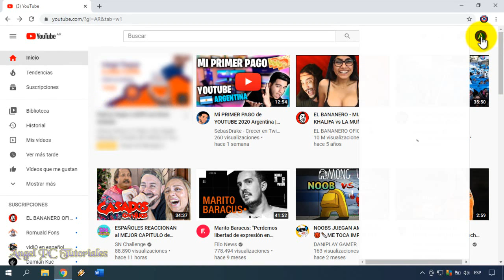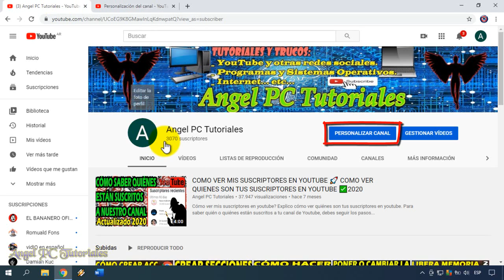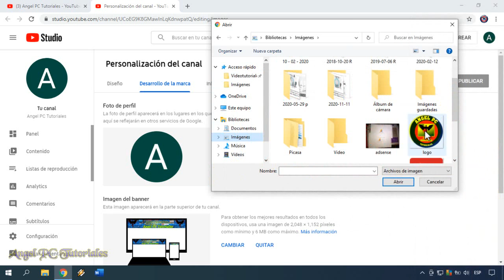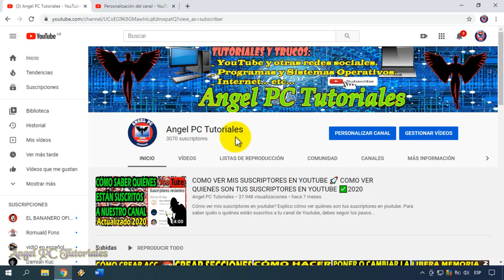COMO CAMBIAR LA FOTO DE PERFIL DE YOUTUBE EN PC 🚀 Cambiar el LOGO de tu Canal 💥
Cómo cambiar la foto de perfil de youtube en pc. Explico cómo cambiar la foto de perfil o logo de tu canal de Youtube en PC. Este video es actualizado, en él te muestro la manera correcta de cambiar o subir una imagen personalizada para usarla como foto de perfil o logo en tu canal de YouTube.
Así que ya sabes, si quieres aprender la nueva forma de cambiar tu foto de perfil de Youtube con tu computadora, debes mirar este video tutorial de principio a fin, ya que explico cosas muy importantes a lo largo del video.

💥ATENCIÓN💥🙋‍♂️🙋‍♂️🙋‍♂️ Ahora también puedes CAMBIAR LA FOTO DE PERFIL DE YOUTUBE SIN CAMBIAR LA DE GOOGLE:

💚💛🧡 MEJORA TUS FOTOS SIN PHOTOSHOP, Fácil y Gratis. 😱 Quita Manchas, Granos, Cicatrices, etc. de tus Fotos: